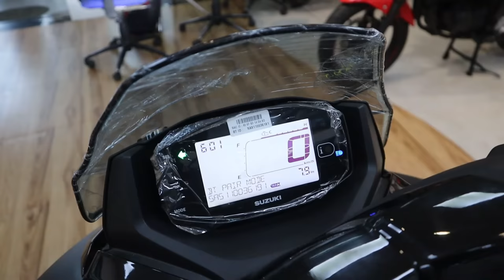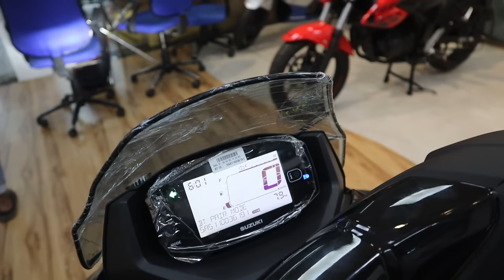2021 Suzuki Burgman Street 125 Top Model ( Matte Black ) 👌 BS6 With All New Features | Review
2021 Suzuki Burgman Street 125 Top Model ( Matte Black ) 👌 BS6 With All New Features | Review

Dream Suzuki

Address :  332, S. V. Road, Nr. Andheri Subway, Andheri (W), Mumbai - 400 058, Mumbai, Maharashtra 400058

Authorized  Service Dealer

Sales, Service, Spares, Finance